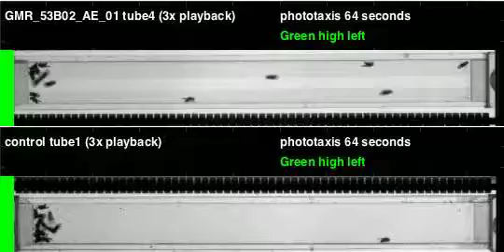GMR_53B02_AE_01_shi_Orion_20110316T085617 phototaxis (seq4)